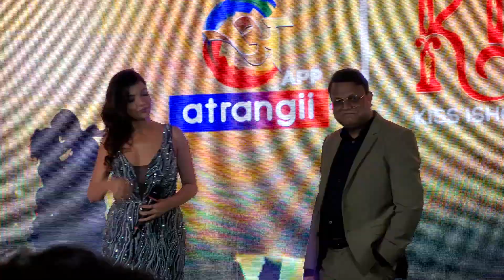Divya Agarwal , Vibhu Agarwal ka Agarwalwad in KINK | Another Splitsvilla here? | atrangii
Popular reality TV star Divya Agarwal will be hosting Atrangii show KINK.